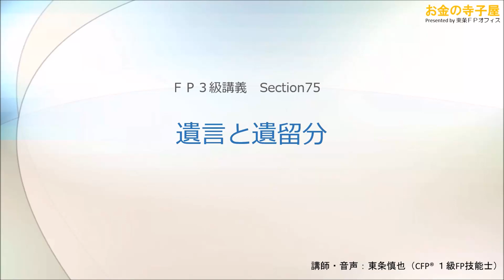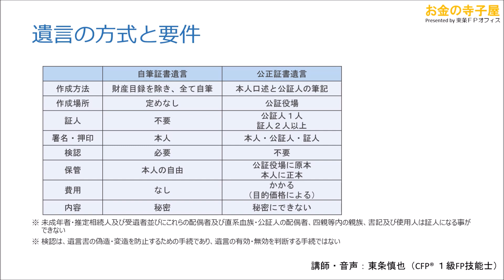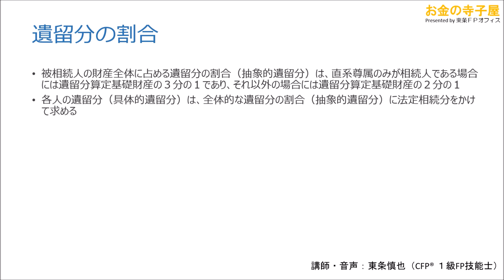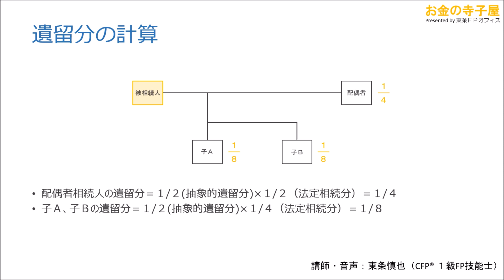【ＦＰ３級】75－遺言と遺留分